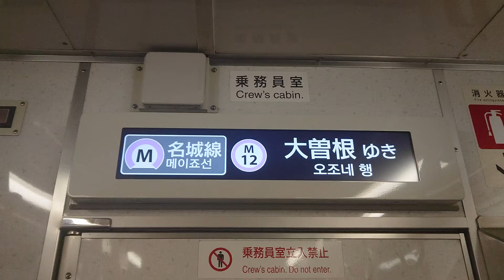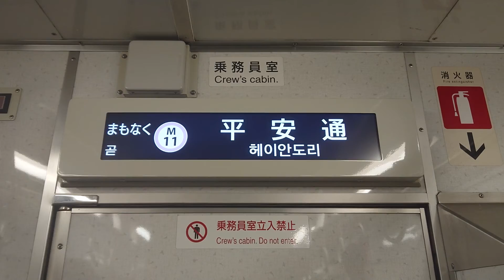名古屋市交通局名古屋市営地下鉄名城線２０００形ハッチービジョンＬＣＤ次は平安通です上飯田線はお乗り換えです日立製作所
携帯電話撮影SONYXPERIAから動画からしました名古屋市交通局名古屋市営地下鉄名城線２０００形ハッチービジョンＬＣＤ次は平安通です上飯田線はお乗り換えです日立製作所